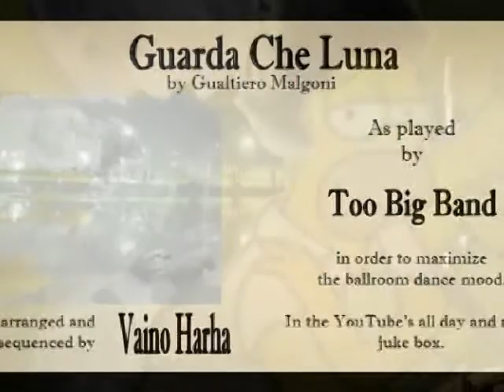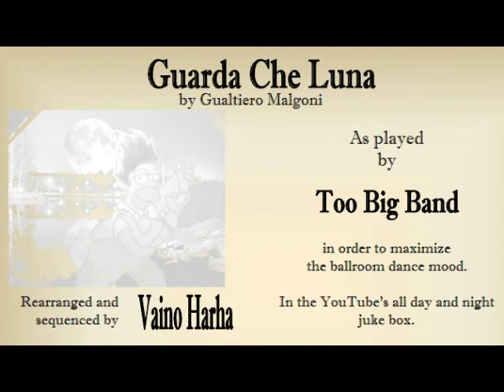Guarda Che Luna, Hopeinen Kuu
Original song by Gualtiero Malgoni: A damn tiny Moon bridge. Finnish lyrics by Helismaa.